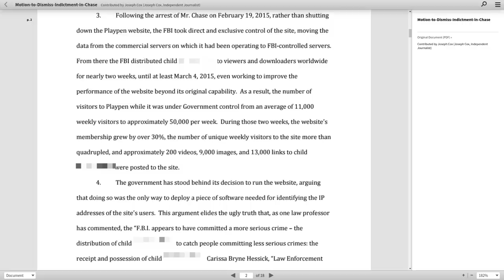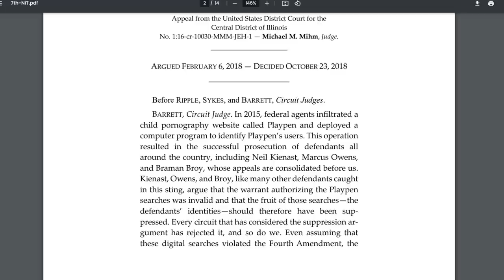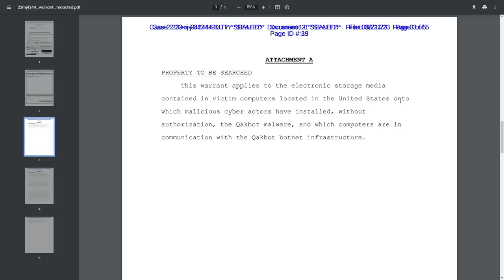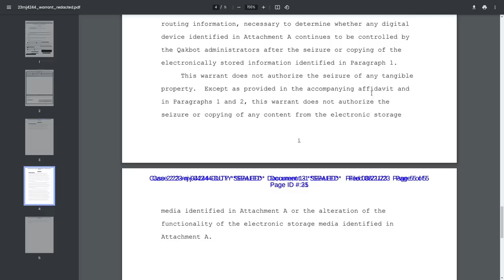The FBI Are Using Botnets To Fight Botnets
In this video I discuss how the FBI hacked hundreds of thousands of computers infected with qakbot malware to remove the virus and how this virus removal could have lead to the FBI discovering illegal files on those computers without warrants to search them.

Warrant that gave the FBI permission to search the hard drives of all computers affected by qakbot

Monero
45F2bNHVcRzXVBsvZ5giyvKGAgm6LFhMsjUUVPTEtdgJJ5SNyxzSNUmFSBR5qCCWLpjiUjYMkmZoX9b3cChNjvxR7kvh436

Bitcoin
3MMKHXPQrGHEsmdHaAGD59FWhKFGeUsAxV

Ethereum
0xeA4DA3F9BAb091Eb86921CA6E41712438f4E5079

Litecoin
MBfrxLJMuw26hbVi2MjCVDFkkExz8rYvUF